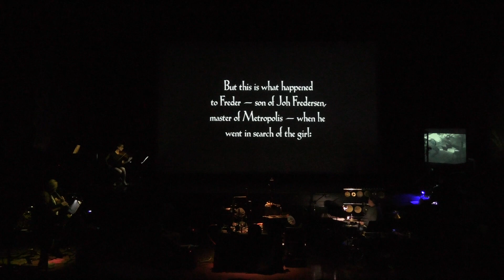Club Foot Modern Machines Metropolis 1